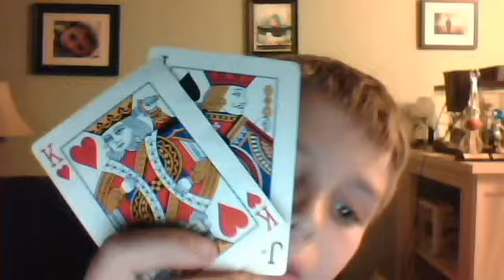pcole02's webcam video September 10, 2010, 08:14 PM